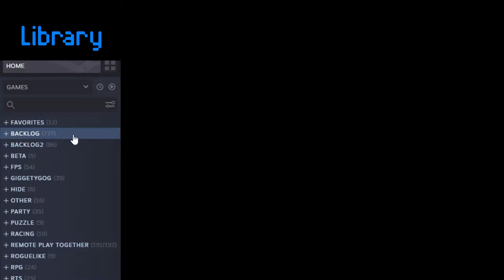King's Backlog: Armored Princess - part 1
This time it's King's Bounty: Armored Princess, the second in a line of many similar games with a conflicting identity; with story in the back seat, unappealing combat in the passenger seat and no one steering. You should check it out, it's rated very positive.